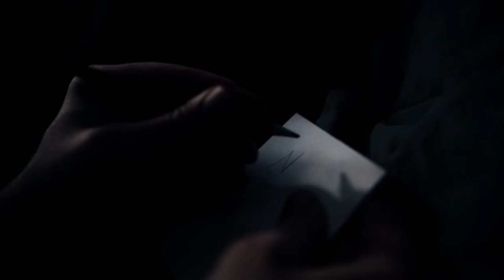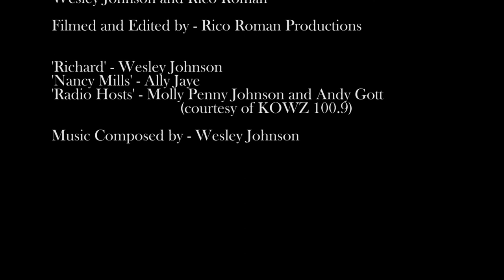"The Pendulum": A Short Film by Wesley Johnson & Rico Roman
"The Pendulum" is a snapshot of a man with a power.
Written and Directed by: Wesley Johnson and Rico Roman

Video shot and Edited by: Rico Roman Productions

'Richard' - Wesley Johnson
'Nancy Mills' - Ally Jaye
'Earl Pencer' - Lucas Andrews
Radio Hosts - Molly Penny Johnson and Andy Gott (courtesy of KOWZ 100.9)
Music Composed by - Wesley Johnson

Shot on a Panasonic GH4 and Sigma 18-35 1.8 Art with a Metabones speedbooster adapter. Filmed in Mankato, Minnesota.